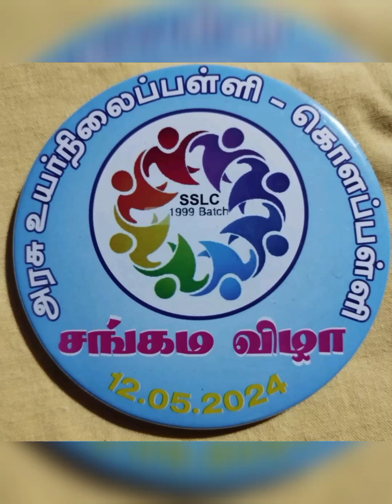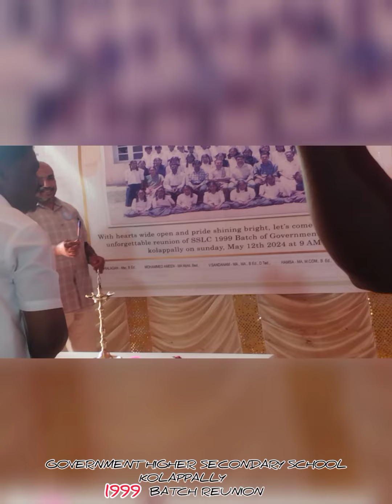Government high school kolappally 1999 batch reunion after 24 years (24/05/2024)